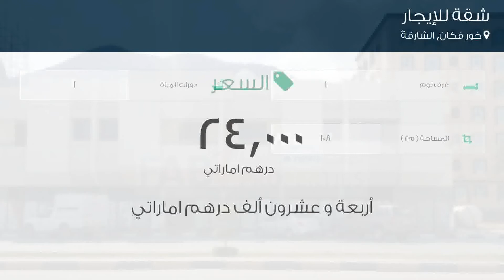شقة للإيجار في شارع إ99, خور فكان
تفاصيل العرض:-

رقم: 4736405

ميزات:-